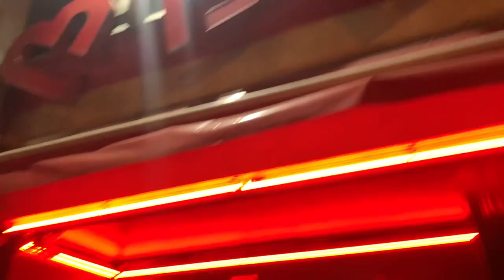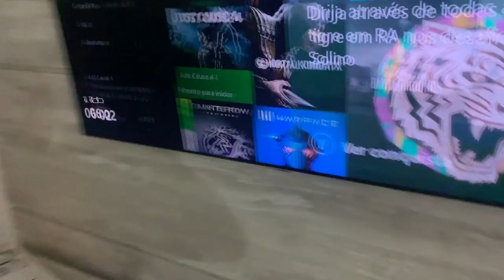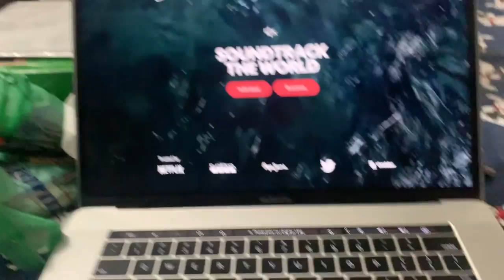ELE BUGOU O LOVE STORY COM O SHAPE